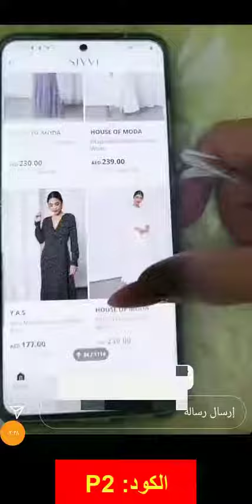ميثاء عبدالجليل تحدثنا عن منتجاتها المفضلة على متجر Sivvi سيفي وعروض عام 2022 - كود الخصم (JK7)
كود الخصم:
JK7

زياد العمري يستعرض تجربته الكاملة في التسوّق من متجر سيفي Sivvi - أكواد الخصم (JK7 + ua39 + ua40)

شاهد محتويات هذه الطلبية الجديدة لمزنه حمدان من متجر سيفي Sivvi - أكواد الخصم (JK7 + ua39 + ua40)

عن أكثر الفئات التي تفضلها ميثاء عبد الجليل بمتجر سيفي هي فئة المنتجات الأكثر مبيعًا، وبها انتقت مجموعة من المنتجات الرائعة وذات الأسعار الرائعة أيضًا، وقدمت لمن يرغب في الشراء من سيفي كود خصم ميثاء عبد الجليل متجر سيفي "JK7".

خصومات سيفي من 30% إلى 70% على الكثير من العلامات التجارية والكثير من فئات المستلزمات النسائية، يشتمل معها استخدام كوبون خصم ميثاء عبد الجليل لمتجر سيفي "JK7"، وعن أبرز المنتجات التي يوفرها سيفي بأكبر نسبة خصم:

• فستان ضحى طويل من العلامة التجارية "مانغو"، بنمط بيزلي أزرق اللون، بلد المنشأ "الصين"، القصة عادية، النسيج "فيسكوز"، كود المنتج "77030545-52"، فستان كاجوال بقصة رقبة مستديرة، بدون أكمام، مزود بأزرار أمامية.

• بلوزة بكسرات اللون الأسود من العلامة التجارية "جاكلين دي يونج"، مصنوعة من نسيج محبوك يوفر النعومة والراحة في الارتداء، التفاصيل بكسرات بشكل كامل بالتصميم، النسيج "100% من البوليستر، كود المنتج "15196507"، بلوزة كاجوال بدون أكمام بفتحة رقبة دائرية، بلد المنشأ "كمبوديا".

• سويت شيرت من العلامة التجارية "تومي جينز"، مزود بغطاء للرأس مطبوع بالكامل باللون الكحلي، كود المنتج "DW0DW09100"، بلد المنشأ "بنجلاديش"، النسيج "100% من القطن"، سويت شيرت كاجوال بأكمام طويلة، الحافة مضلعة والجيوب داخلية، بتوقيع من العلامة التجارية "تومي جينز".

عن متجر سيفي..

متجر سيفي الالكتروني دائمًا ما يقدم كل ما هو جديد وعصري ومختلف وما يتواكب مع صيحات الموضة العالمية، وذلك لأشهر العلامات التجارية لكلًا من النساء، الرجال والأطفال.

بداية انطلاق متجر سيفي الالكتروني بربيع عام 2014، المتجر الالكتروني يوفر ما يزيد عن 100 علامة تجارية من العلامات العالمية وغيرها من الأزياء، المجوهرات، الأحذية، الإكسسوارات والملحقات المختلفة لها.

أكثر ما يوفره سيفي بمتجره يخاطب الشباب من النساء والرجال من موديلات عصرية وتواكب خطوط الموضة العالمية، أزياء تخطف الأنظار وحتى منتجات العناية بالبشرة والميك اب، والأحذية على اختلاف أنواعها.

سيفي محطة تسوق واحدة للأسرة بأكملها، ومن هنا هو يتميز عن غيره من مواقع ويقدم الأزياء والإكسسوارات، الأحذية والحقائب، أدوات التجميل ومنتجات العناية، ملابس السباحة والملابس الرياضية، على أن يوفرها سيفي للعلامات التجارية المختلفة ومحل البحث من بلد المنشأ نفسها.

• قم بالدخول إلى متجر سيفي أو من خلال التطبيق الخاص به، وتصفح المنتجات المعروضة وقم بالبحث بين المنتجات عن السلعة أو المنتج التذي ترغب به.

• وكل منتج تقوم باختياره ما عليك سوى الضغط عليه، ومن ثم اختيار المقاس والكمية اللازمة.

• وبعد الانتهاء عليك بالضغط على "إضافة إلى عربة التسوق"، وبعد الانتهاء من التسوق بالكامل عليكم الذهاب إلى عربة التسوق ونسخ كود خصم ميثاء عبد الجليل لمتجر سيفي "JK7" ومن ثم لصقه بخانة قسيمة الشراء بمتجر سيفي.

• ومن ثم سيتعين عليك الانتقال إلى "تابع للدفع"، لاختيار وسيلة الدفع المناسبة، سيفي يوفر أكثر من طريقة للدفع ومنهم الدفع عند الاستلام.

عن ميثاء عبد الجليل ..

ميثاء عبد الجليل مقدمة برامج وخبيرة تجميل، من اهتماماتها كل ما يخص الفاشون والموضة واختياراتها دائمًا يقتضي بها الكثير من متابعيها، ومتجر سيفي واحد من أفضل المتاجر الالكترونية التي تتعامل معها ميثاء وعن أحدث كود خصم ميثاء عبد الجليل متجر سيفي فهو "JK7".